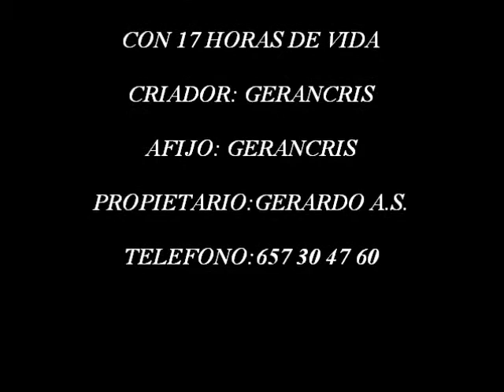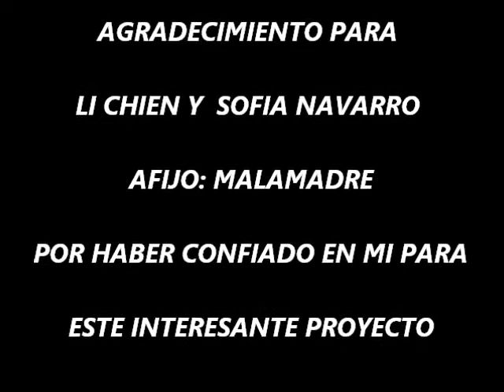LA CAMADA DE PACK EDGE MR. ZUCO OF MALAMADRE & MALAMADRE PÍCARA X-MEN OF GERANCRIS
GERANCRIS PRESENTA  LA CAMADA DE PACK EDGE MR. ZUCO OF MALAMADRE & MALAMADRE PÍCARA X-MEN OF GERANCRIS